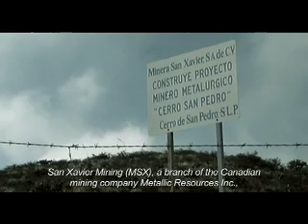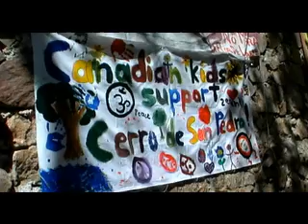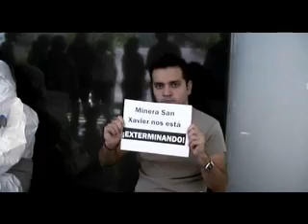La Mutilacion de San Pedro según San Xavier. PARTE 1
Primera de tres partes de la Versión Completa del documental La Mutilación de San Pedro, según San Xavier, de Olivia Portillo